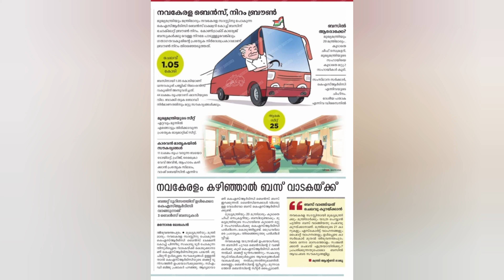ബസ് പ്രേമികൾ കാത്തിരുന്ന ബസ് കേരളത്തിലേക്ക് | നവകേരള ബസ് റിവ്യൂ ആഗ്രഹിക്കുന്നവർ കമന്റ്‌ ചെയ്യുക 🥰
BHARAT BENZ 1624 Specifications :-
▫️Wheelbase - 5950 mm
▫️Engine - OM926 (6 Cylinder)
▫️Clutch - 395 mm
▫️Gear Mode - 6 Forward +1 Reverse
▫️Chasis Dimension - 255 x 73.5 x 7
▫️Diesel Capacity - 355/380 Litres
▫️Ad Blue Capacity - 50/60 Litres
▫️Tryes - 295/80 R 22.5
▫️Battery - 2x12V, 200 AH

S.M.Kannappa Automobiles (P) Ltd.
No 2, Dr. M.H.Marigowda Road, Near Lalbhag Main Gate, Bengaluru, Karnataka 560027